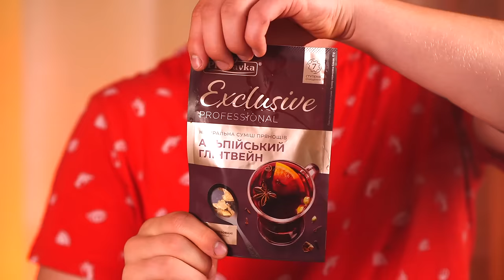ПОВТОРЯЕМ НЕВЕРОЯТНУЮ УЛИЧНУЮ ЕДУ СО ВСЕГО МИРА / УТКА ПО-ПЕКИНСКИ / ГОНКОНГСКИЕ ВАФЛИ / Hasimaki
По рекламе:
ВСЕМ ПРИВЕТ .сегодня мы ПОВТОРЯЕМ НЕВЕРОЯТНУЮ УЛИЧНУЮ ЕДУ СО ВСЕГО МИРА  / УТКА ПО-ПЕКИНСКИ / ГОНКОНГСКИЕ ВАФЛИ / Hasimaki